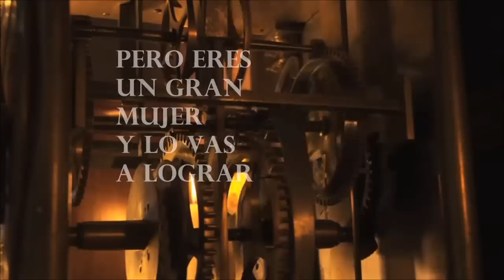Reloj de Campana. Tócame las horas para que despierten la mujeres todas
LETRA:

Reloj de campana, tócame las horas

para que despierten las mujeres todas.

Porque si despiertan todas las mujeres

irán recobrando sus grandes poderes.

Reloj de campana, tócame deprisa

para que despierten las sacerdotisas

la que invoca el cielo, la que invoca  el agua,
la que invoca el fuego, la que invoca  el aire
la que lleva ofrendas a su tierra madre

Porque de sus hijas ella necesita

que canten y dancen llenas de contento.
invocando siempre los cuatro elementos.
Canción musical de:

"Canciones para circulo de mujeres" de Arboleda de Gaia